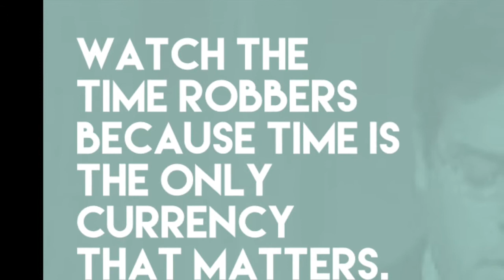Brian Moran on the Power of Social Listening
This is a highlight from the Mass Amplify Show  episode #4. It's not just a peek behind the curtain, it is one of the many peaks of this informative episode with Brian Moran.

On the show, Brian Moran (CEO of Brian Moran & Associates and former Executive Director Sales Development at WSJ) shares his thoughts on the importance of building your personal digital brand whether you are an entrepreneur or an intrapreneur. He also explains how to approach designing your social media presence in a way that positions you as a thought leader in your industry. You won't want to miss the entire episode of this information packed episode, but here is a little nugget to get you started.

Follow the links below to listen to the rest of the episode, release date 1/15/15